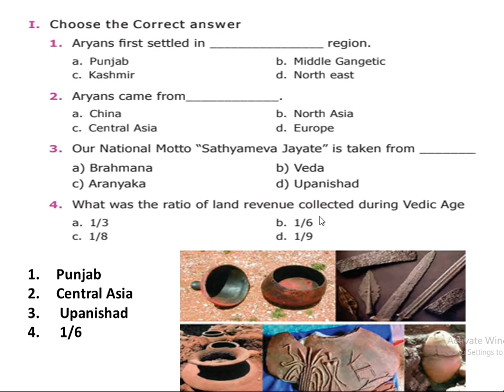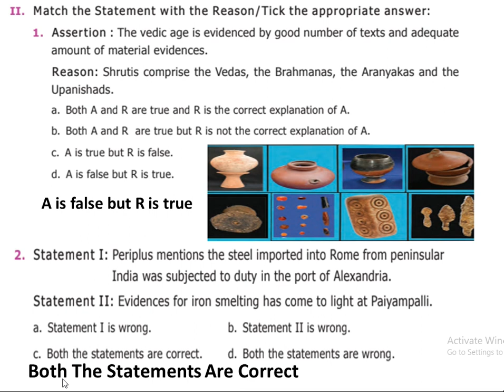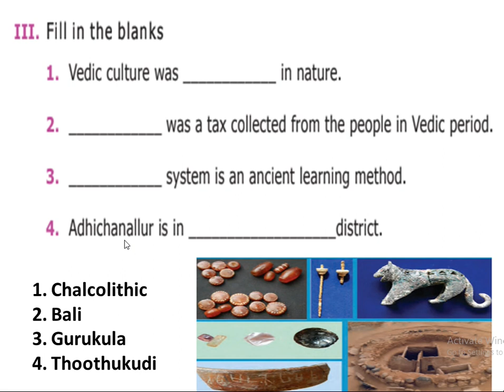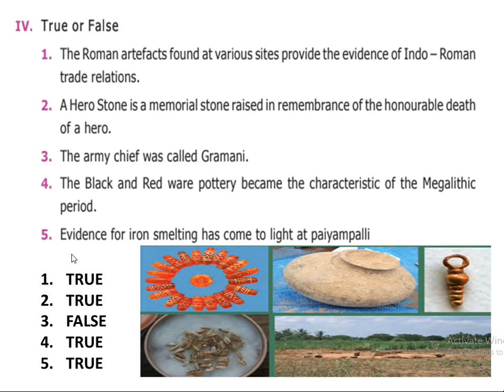Tnpsc 6 social science term 2 / cht 1 Vedic culture and megalithic culture @UPDATE STUDY PRACTICE ​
this video contains tnpsc social science term 2 unit 1 Vedic culture in north India and megalithic culture in south India book back questions and answers @UPDATE STUDY PRACTICE

my other book back questions are